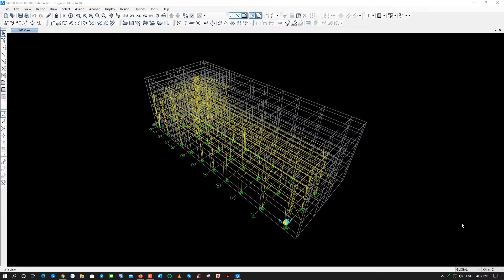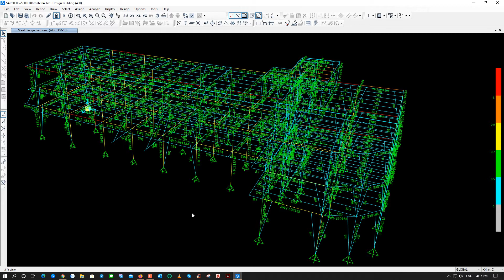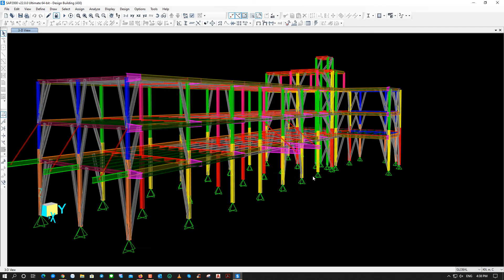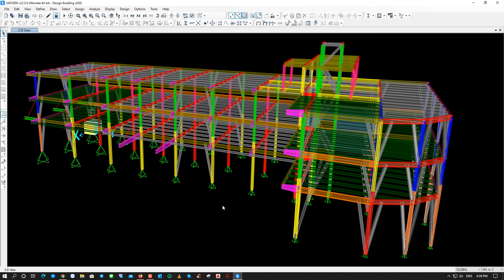How to design sap2000 v22 steel structure building